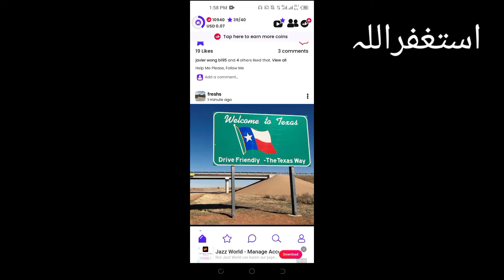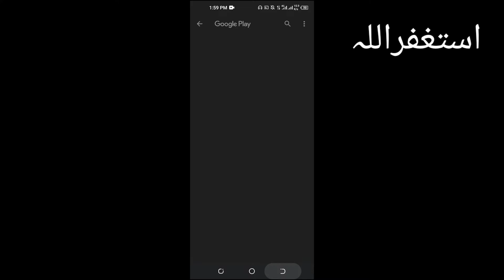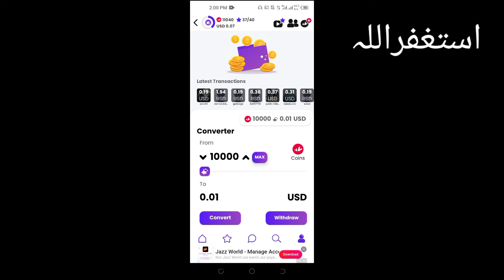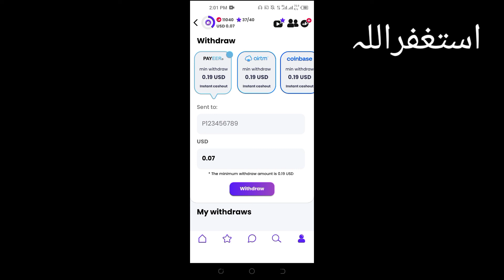Givvy social App | Make money online 2022 | Easy paisa jazzcash App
Welcome
Become learning channel py.

givvy earn money

givvy social app payment proof

givvy app payment proof

givvy app payment proof in tamil